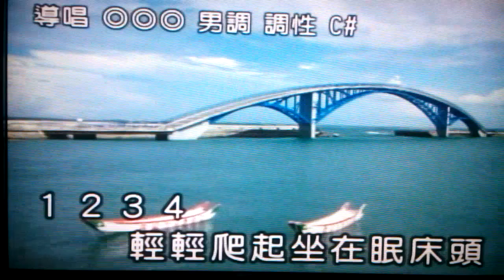鎮哥(貝斯特之友)~重感情